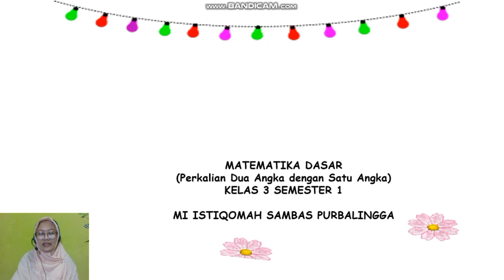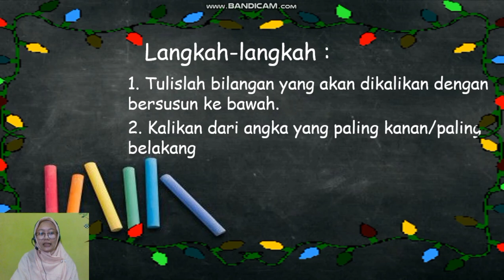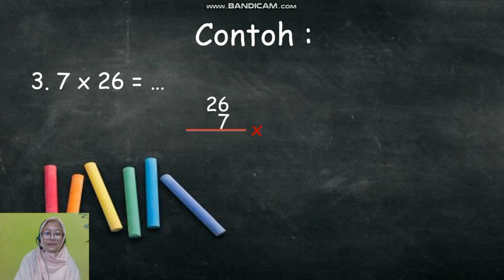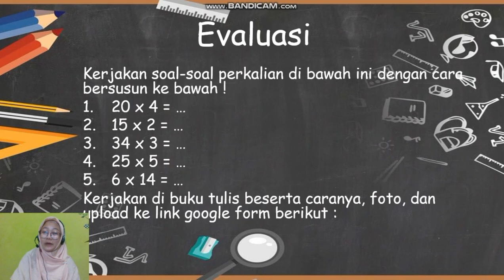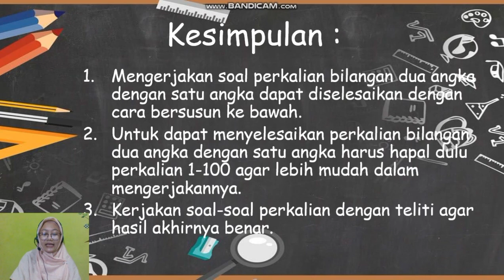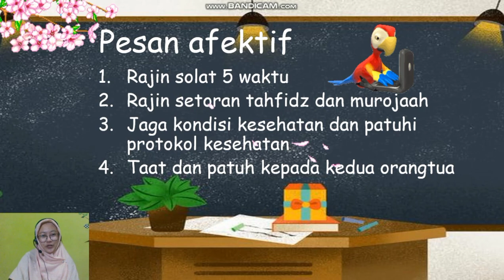Matematika Dasar | Kelas 3 | Semester 1 | Pertemuan 10 | Perkalian 2 angka dengan 1 angka